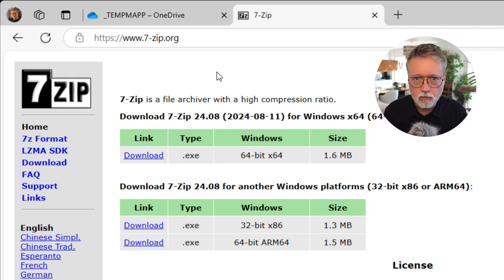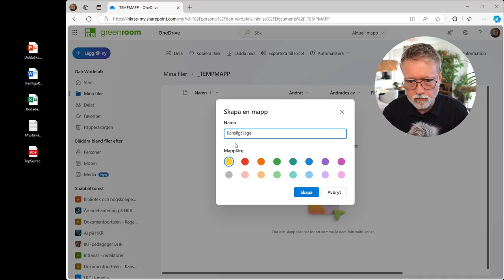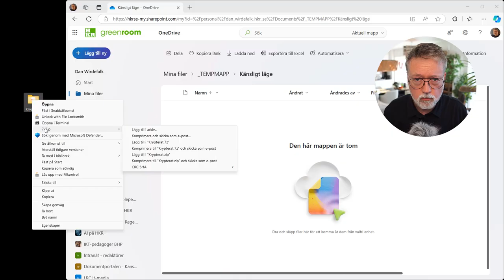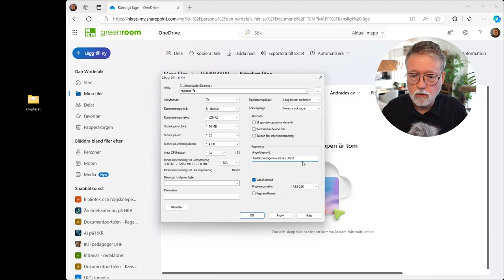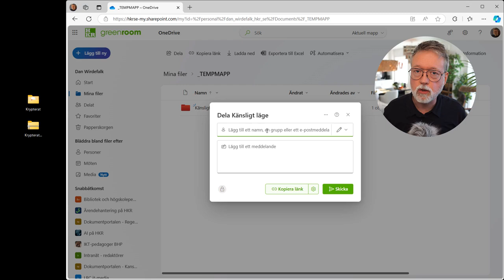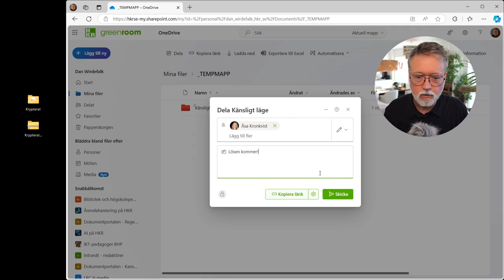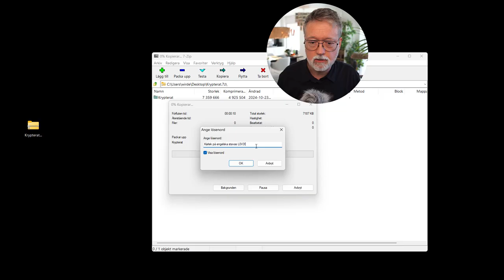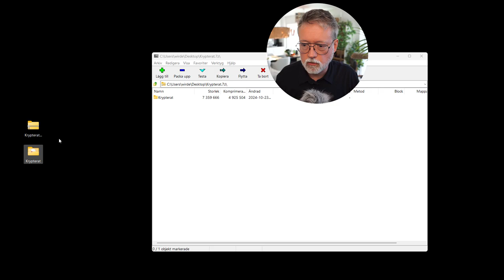Kryptera och dela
Lärresurs om hur du med lösenord krypterar dokument/filer med känsliga uppgifter för att sedan dela via OneDrive. Av Dan Wirdefalk, Högskolan Kristianstad.